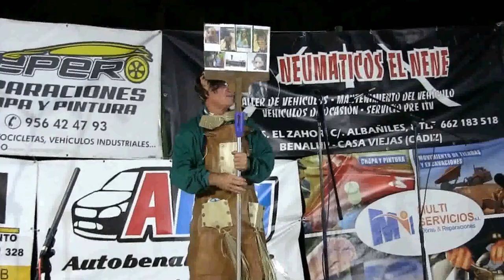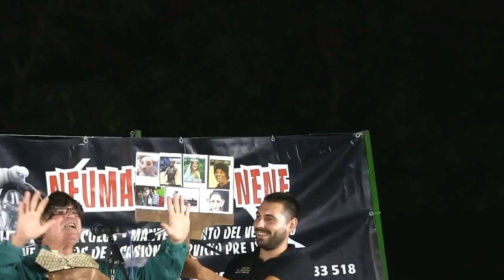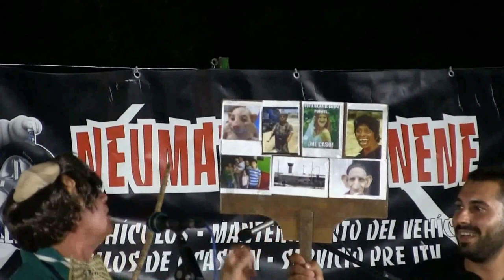BENALUP-CASAS VIEJAS Peña Carnavalesca Antonio Martín El Dornillo EL MÁS FEO DEL PLANETA